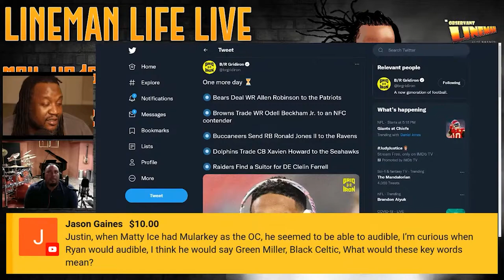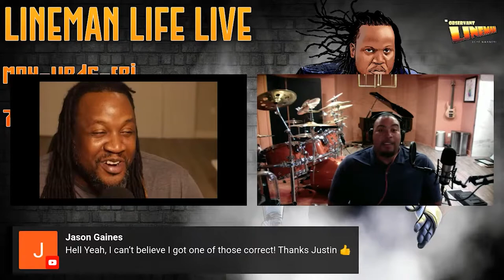Justin Blalock on Matt Ryan audibles, and early years with the Atlanta Falcons!